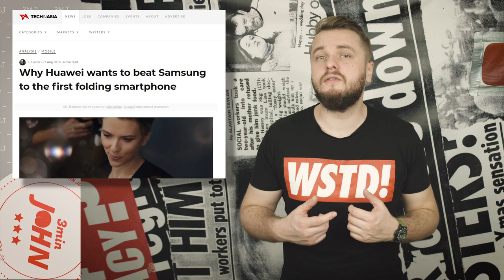I need a break.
this was hard for me! hope you guys understand! thanks! ❤️❤️❤️

Untill next time...keep it safe y'all!
JHONNY OUT!!!

ep. 133